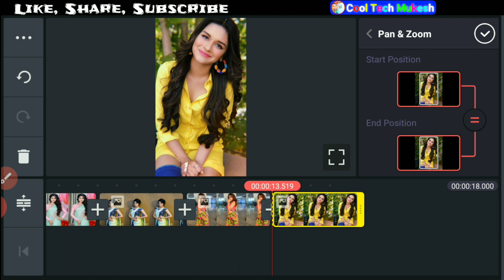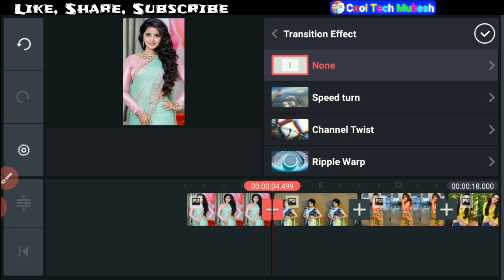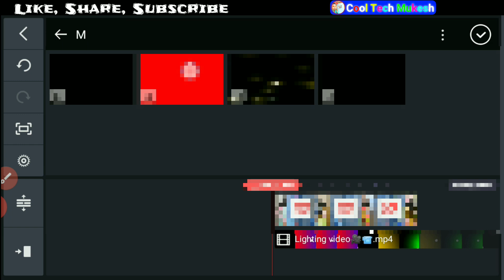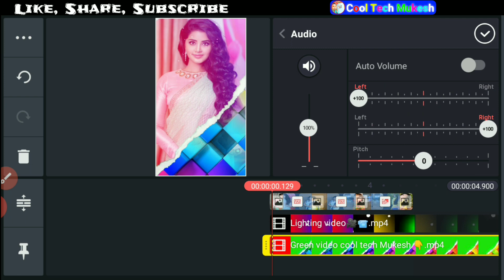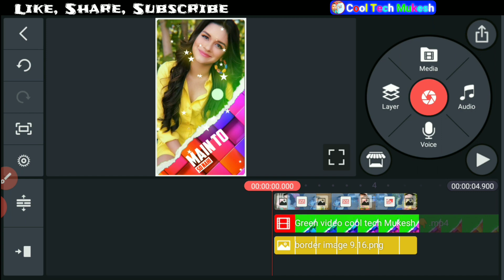New WhatsApp status video editing kinemaster | Cool Tech Mukesh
Hii frds.

                      Thanks❤